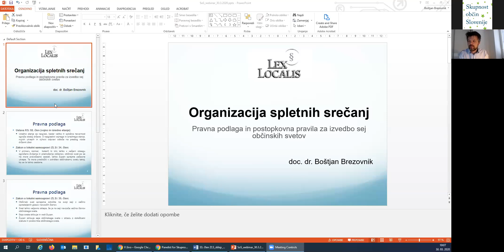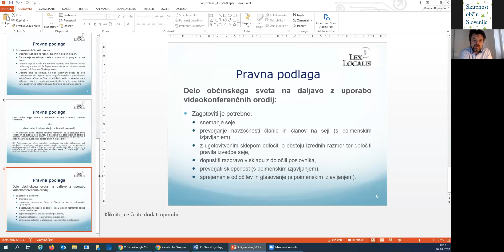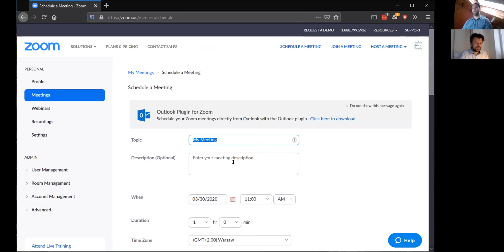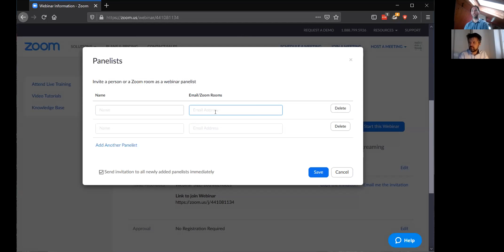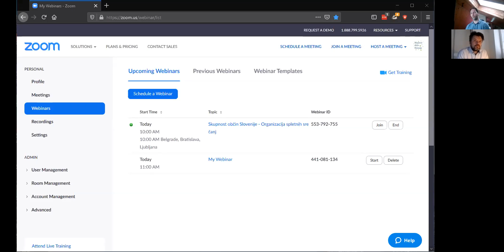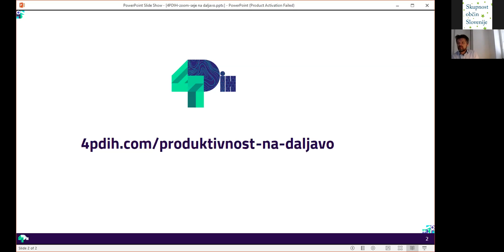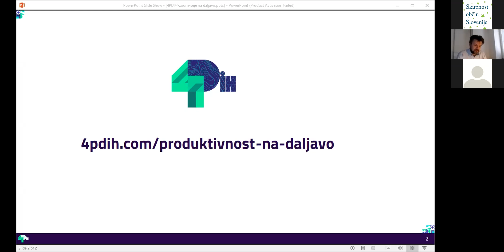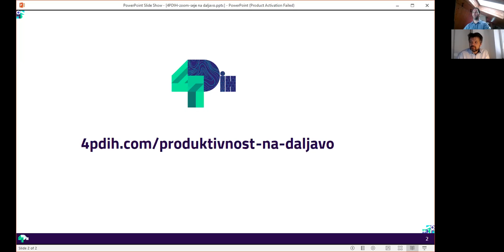Webinar Skupnosti občin Slovenije o organizaciji srečanj na daljavo 30 3 2020